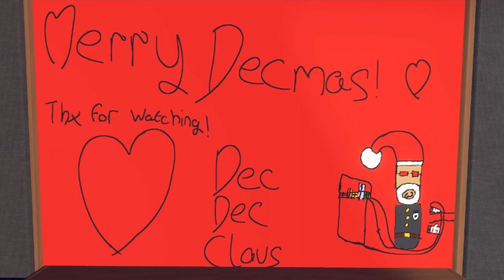Rec Room - another generous soul gifts me the full winter oufit! (Dec-cember 5/24)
Thx for the punishments ... Its hard to pick 1